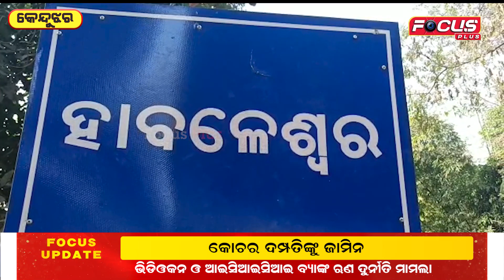ମଲା ଲୋକଙ୍କ ଭତ୍ତା ଟଙ୍କାକୁ ବି ଛାଡ଼ୁନାହାଁନ୍ତି ସରକାରୀ କର୍ମଚାରୀ ||FocusPlus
ମଲା ଲୋକଙ୍କ ଭତ୍ତା ଟଙ୍କାକୁ ବି ଛାଡ଼ୁନାହାଁନ୍ତି ସରକାରୀ କର୍ମଚାରୀ ||
@Focus Plus